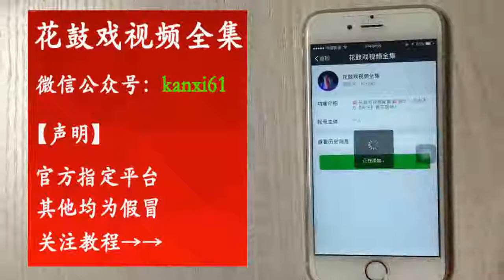湖南花鼓戲《槐蔭會》 【曲藝薈萃】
湖南花鼓戏《槐荫会》 | Huaiyin club, Hunan Huagu Opera